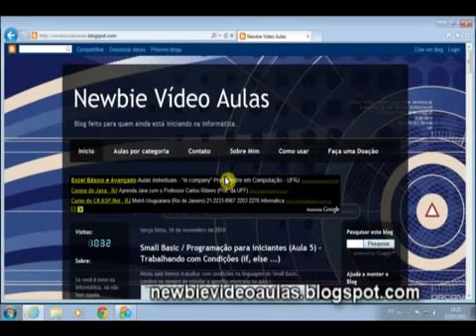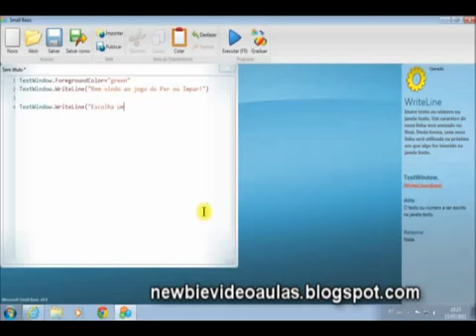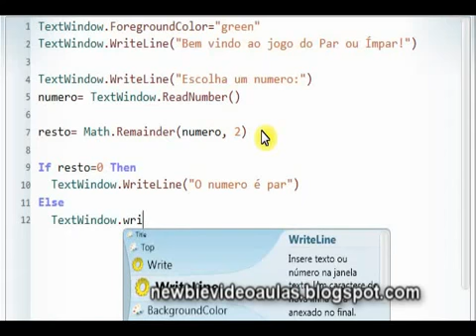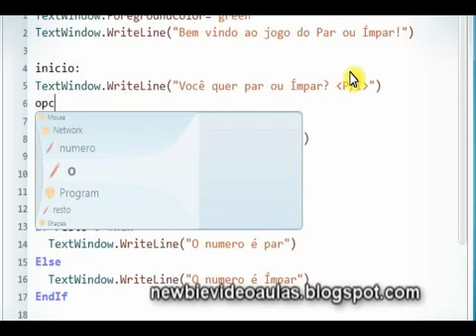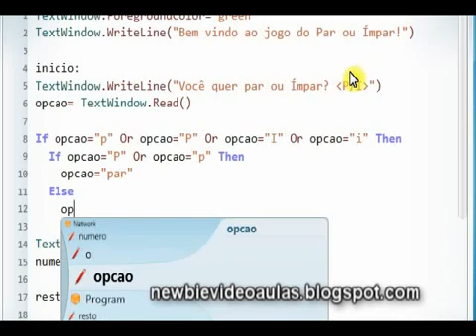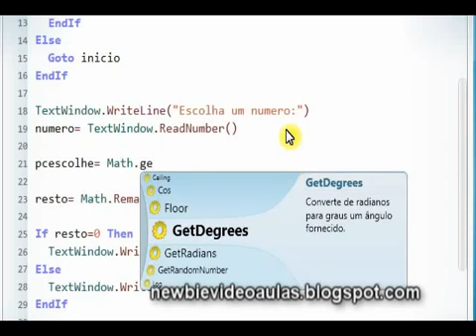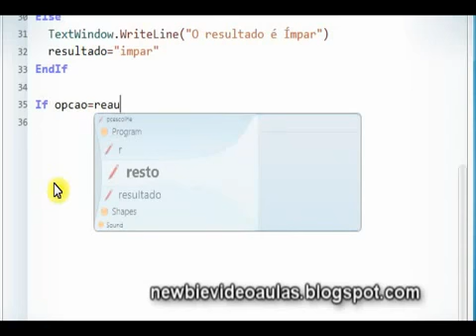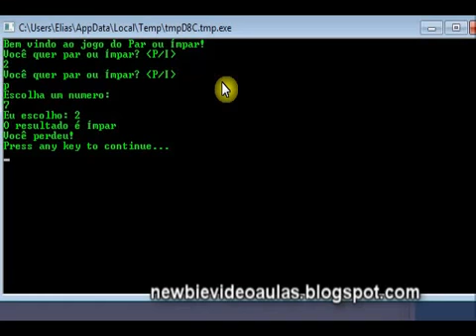Small Basic / Programação para iniciantes (Aula 6) - Condições matemáticas (Math)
Nesta aula veremos mais de If e trabalharemos condições matemáticas com a classe Math.

PS.: Me desculpe pelo intervalo entre as aulas, mas não lucro com os videos e preciso priorizar a faculdade e trabalho. O Newbie continuará fazendo vídeo aulas, mesmo que algumas atrasem. Agradeço a compreensão de todos.